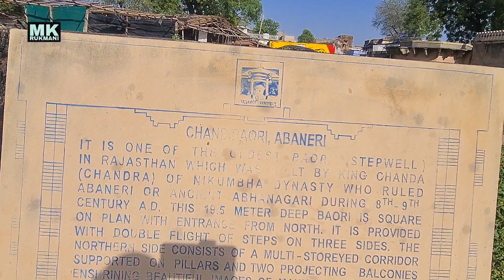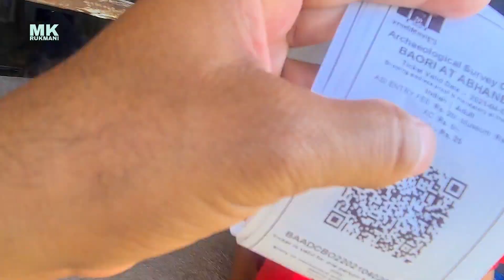Baori Step Well |आभानेरी |चाँद बावडी |Historical Place Rajasthan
नमस्कार दोस्तो!
आभानेरी जयपुर-आगरा राष्ट्रीय राजमार्ग (NH-21) पर स्थित दौसा जिले का ह्रदय कहे जाने वाले सिकंदरा कस्बे से उत्तर की ओर कुछ ही किलोमीटर की दूरी पर स्थित है, आभानेरी गाँव। पुरातत्व विभाग को प्राप्त अवशेषों से ज्ञात जानकारी के अनुसार आभानेरी गाँव 3000 वर्ष से भी अधिक पुराना हो सकता है, इसी गाँव में स्थित है "चाँद बावडी"। आभानेरी गाँव का शुरूआती नाम "आभा नगरी" था (जिसका मतलब होता है चमकदार नगर), लेकिन कालान्तर में इसका नाम परिवर्तित कर आभानेरी कर दिया गया।
9वीं शताब्दी में निर्मित इस बावडी का निर्माण राजा मिहिर भोज (जिन्हें कि चाँद नाम से भी जाना जाता था) ने करवाया था, और उन्हीं के नाम पर इस बावडी का नाम चाँद बावडी पडा। दुनिया की सबसे गहरी यह बावडी चारों ओर से लगभग 35 मीटर चौडी है तथा इस बावडी में ऊपर से नीचे तक पक्की सीढियाँ बनी हुई हैं, जिससे पानी का स्तर चाहे कितना ही हो, आसानी से भरा जा सकता है। 13 मंजिला यह बावडी 100 फ़ीट से भी ज्यादा गहरी है, जिसमें भूलभुलैया के रूप में 3500 सीढियाँ (अनुमानित) हैं। इसके ठीक सामने प्रसिद्ध हर्षद माता का मंदिर है। बावडी निर्माण से सम्बंधित कुछ किवदंतियाँ भी प्रचलित हैं जैसे कि इस बावडी का निर्माण भूत-प्रेतों द्वारा किया गया और इसे इतना गहरा इसलिए बनाया गया कि इसमें यदि कोई वस्तु गिर भी जाये, तो उसे वापस पाना असम्भव है।
चाँदनी रात में एकदम दूधिया सफ़ेद रंग की तरह दिखाई देने वाली यह बावडी अँधेरे-उजाले की बावडी नाम से भी प्रसिद्ध है। तीन मंजिला इस बावडी में नृत्य कक्ष व गुप्त सुरंग बनी हुई है, साथ ही इसके ऊपरी भाग में बना हुआ परवर्ती कालीन मंडप इस बावडी के काफ़ी समय तक उपयोग में लिए जाने के प्रमाण देता है। इसकी तह तक जाने के लिए 13 सोपान तथा लगभग 1300 सीढियाँ बनाई गई हैं, जो कि कला का अप्रतिम उदाहरण पेश करती हैं। स्तम्भयुक्त बरामदों से घिरी हुई यह बावडी चारों ओर से वर्गाकार है। इसकी सबसे निचली मंजिल पर बने दो ताखों पर महिसासुर मर्दिनी एवं गणेश जी की सुंदर मूर्तियाँ भी इसे खास बनाती हैं। बावडी की सुरंग के बारे में भी ऐसा सुनने में आता है कि इसका उपयोग युद्ध या अन्य आपातकालीन परिस्थितियों के समय राजा या सैनिकों द्वारा किया जाता था। लगभग पाँच-छह वर्ष पूर्व हुई बावडी की खुदाई एवं जीर्णोद्धार में भी एक शिलालेख मिला है जिसमें कि राजा चाँद का उल्लेख मिलता है। चाँद बावडी एवं हर्षद माता मंदिर दोनों की ही खास बात यह है कि इनके निर्माण में प्रयुक्त पत्थरों पर शानदार नक्काशी की गई है, साथ ही इनकी दीवारों पर हिंदू धर्म के सभी 33 करोड देवी-देवताओं के चित्र भी उकेरे गये हैं। बावडी की सीढियों को आकर्षक एवं कलात्मक तरीके से बनाया गया है और यही इसकी खासियत भी है कि बावडी में नीचे उतरने वाला व्यक्ति वापस उसी सीढी से ऊपर नहीं चढ सकता। आभानेरी गुप्त युग के बाद तथा आरम्भिक मध्यकाल के स्मारकों के लिए प्रसिद्ध है जिसके भग्नावशेष विदेशी आक्रमण के हमले में खण्डित होकर इधर-उधर फ़ैले हुए हैं।
वर्तमान में चाँद बावडी एवं हर्षद माता मंदिर दोनों ही भारतीय पुरातत्व सर्वेक्षण विभाग के अधीन हैं जिन्हें विभाग द्वारा चारों ओर से लोहे की मेड बनाकर संरक्षित किया गया है। साथ ही बावडी व मंदिर से सम्बंधित ऐतिहासिक जानकारियों के लिए बोर्ड भी लगाये गये हैं। सबसे अहम बात यह भी है कि यहाँ के निवासी भी पुरा सम्पदा का महत्त्व जानते हैं एवं हर्षद माता की वर्तमान मूर्ति (जिसे की पत्थर एवं सीमेंट से बनाया गया है), यहाँ के निवासियों ने ही प्रतिष्ठित करवाई थी।
आभानेरी, राजस्थान के दौसा जिले में है जो जयपुर से 95 की.मी. पर स्थित है। इसके दर्शन हेतु यहाँ रुकने की अपेक्षा, जयपुर में ही ठहर कर दिन के समय दर्शन करना उपयुक्त होगा।